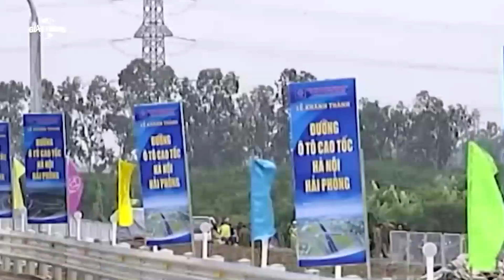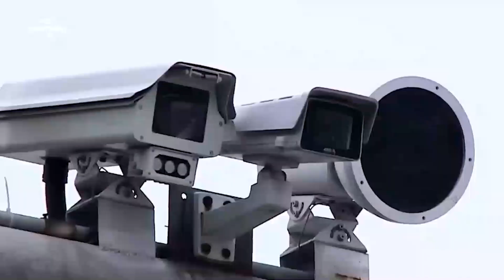Hệ thống giao thông thông minh ngăn xe quá tải vào cao tốc: “Đáng đồng tiền bát gạo”